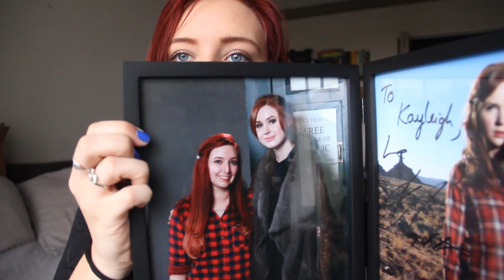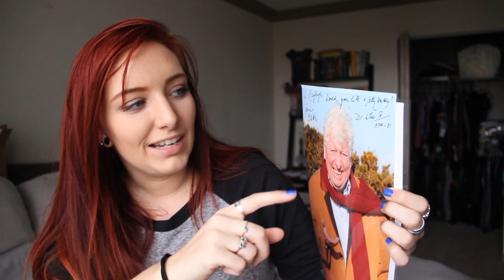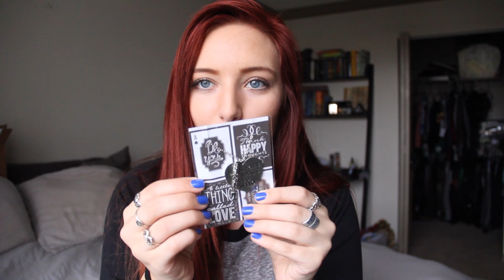MEMORY JAR 2014 OPENING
╔═ϟ 9¾ ╗

SEND ME THINGS:

33355